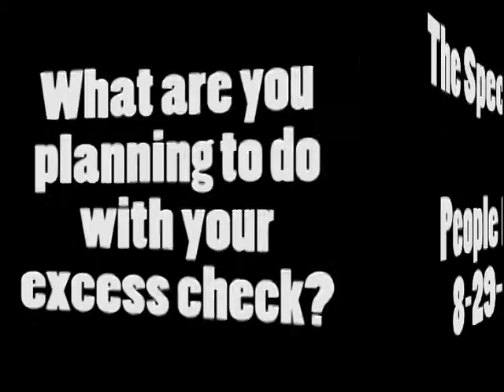People Poll 8.29.2013: Excess Checks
What are you planning to do with your excess check?